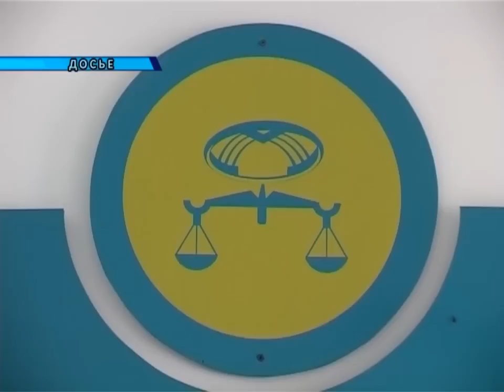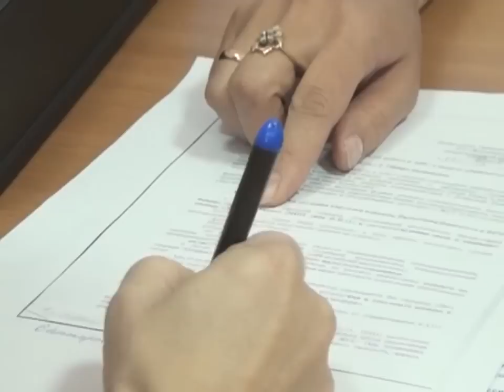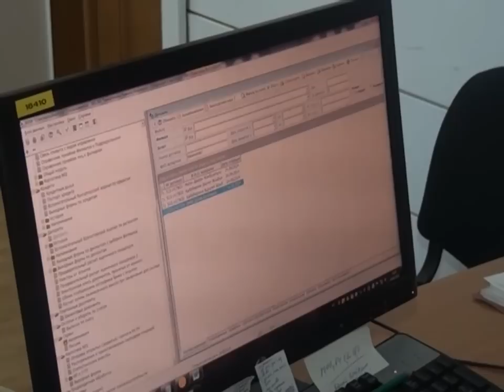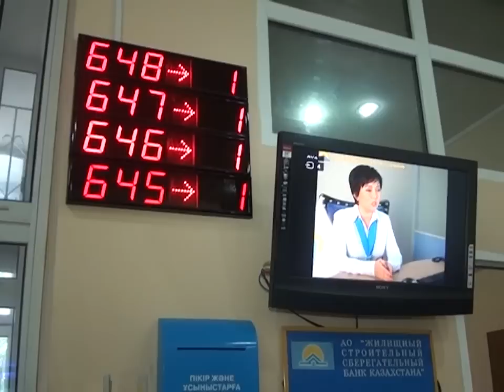24/09/2014 - Новости канала Первый Карагандинский